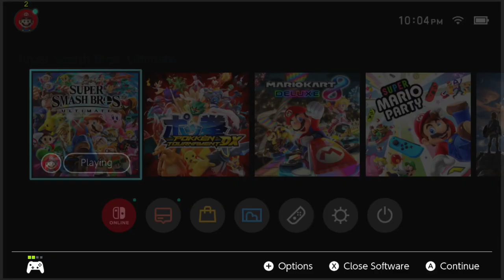Encore Smash Weekly #171 - GRNT | G-XTREME Vs. Asher - Losers Quarterfinals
Encore Smash Weekly #171 - GRNT | G-XTREME (Pikachu) Vs. Asher (Link) - Losers Quarterfinals

Streamed by: Ryan O'Hara
Brackets ran by: Ryan O'Hara
Custom Animations by: Freddy Feliciano
Overlays by: Barry Paust